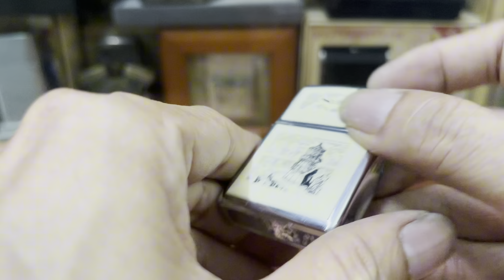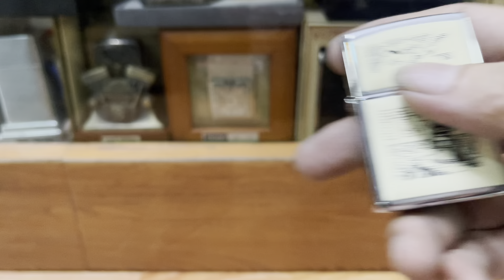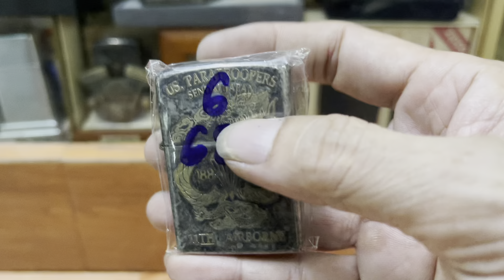Zippo bật lửa chính hãng giá rẻ âm hay sưu tầm,lô ngày 5/9 thứ năm,HẢI NGUYỄN 0989888449.